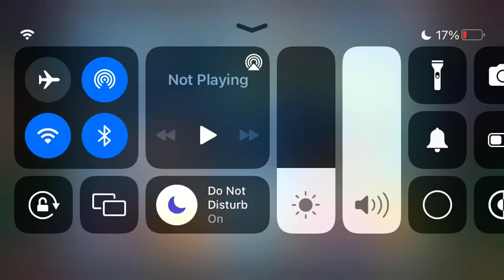Happy Tree Friends Deadeye Derby #23 - WATER!